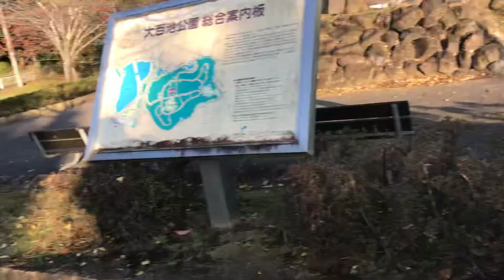朝の公園にゃんこチャンネル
ビビ居なかった